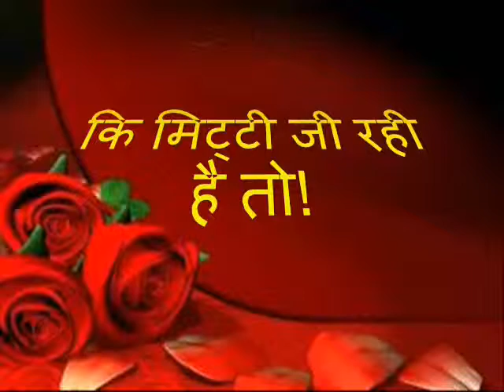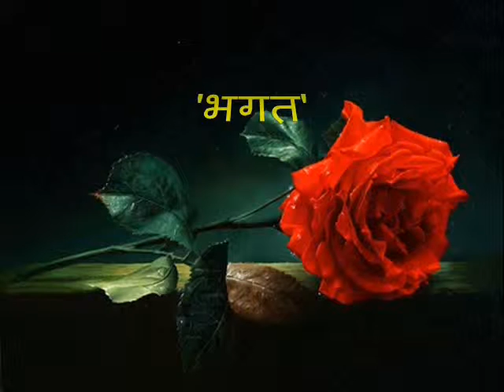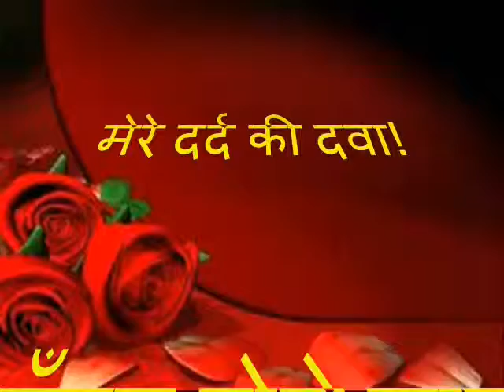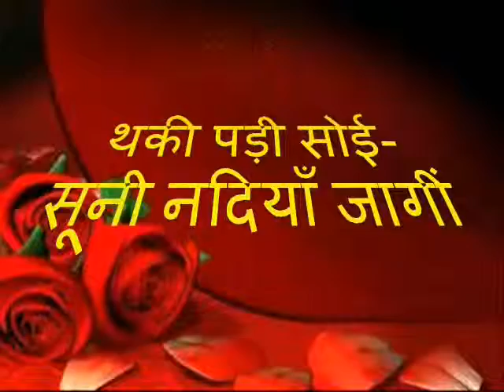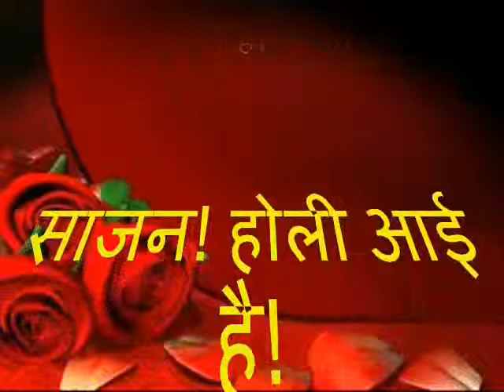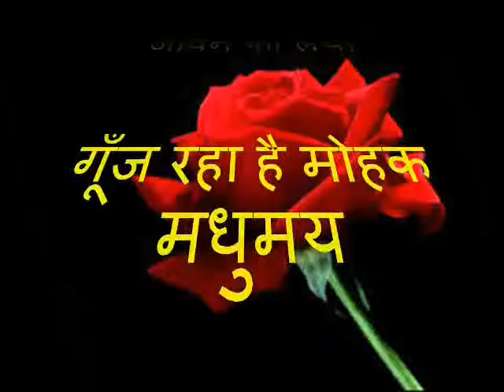फणीश्वर नाथ रेणू की सात प्रसिद्द कवितायेँ